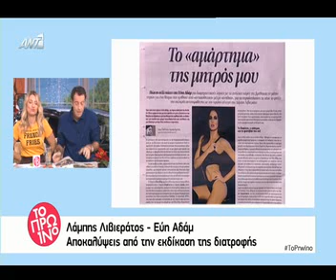Λιβιεράτος-Αδάμ: Λεπτομέρειες από τη δικαστική τους διαμάχη για τη διατροφή των παιδιών